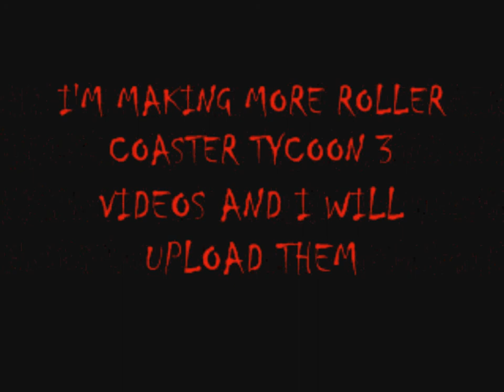Roller Coaster Tycoon 3-Haunted Mansion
My first roller coaster tycoon video im uploading...ENJOY!!!